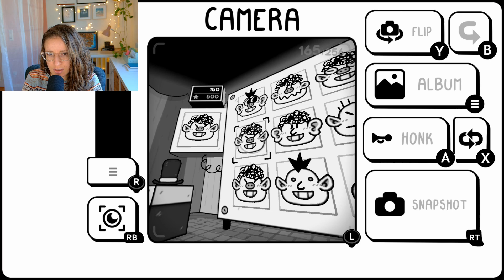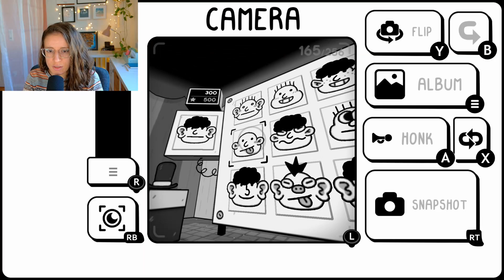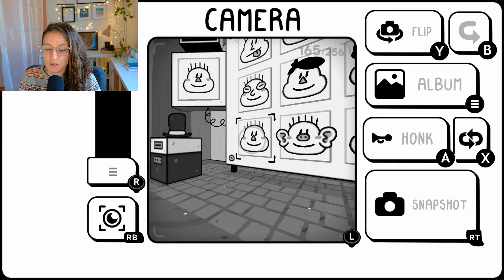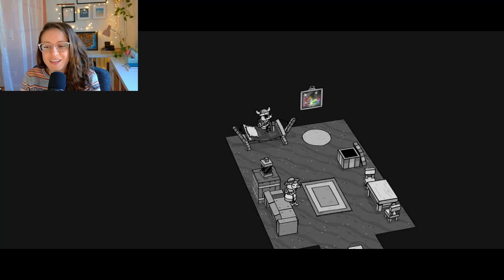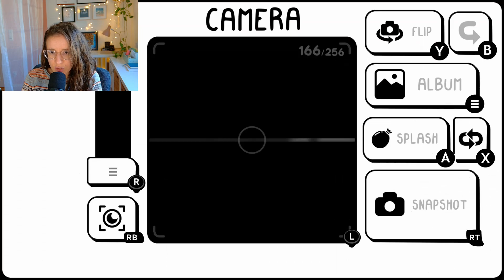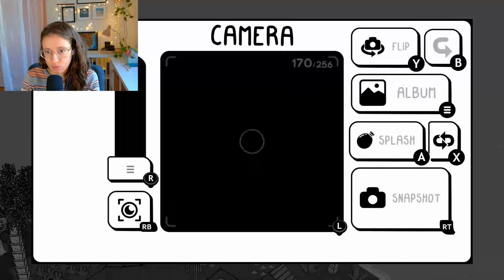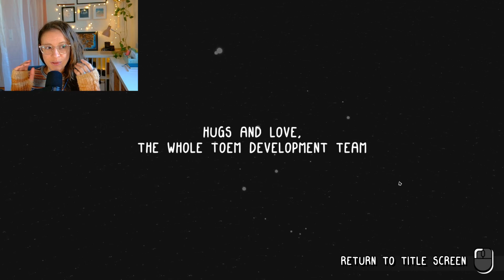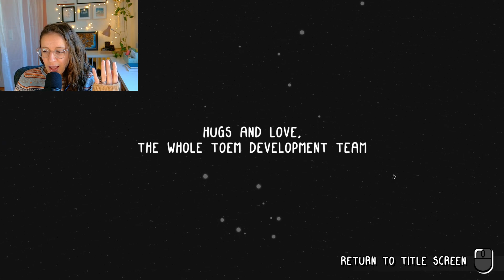I LOVE THIS GAME so much! - TOEM [6/6]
I had an amazing time with this fantastic, cozy game!

TOEM is a 2021 indie game by Something We Made.